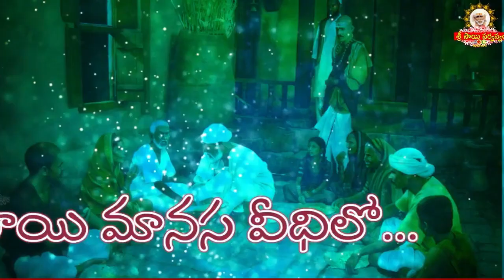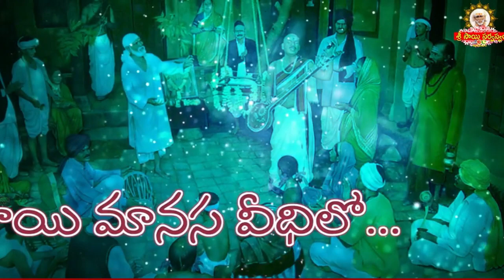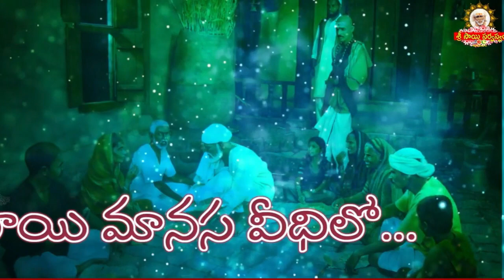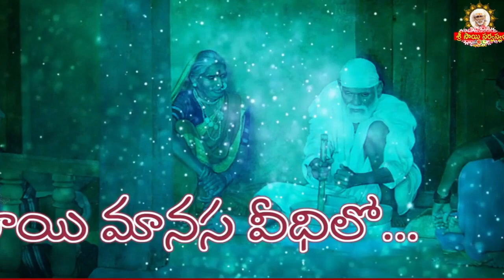Sai Manasa Vedhilo - 1508 I Shiridi Sai baba Life Story I సాయి మానస వీధిలో Sai Manasa Veedhilo today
Sai Manasa Vedhilo - 1508 I Shiridi Sai baba Life Story I సాయి మానస వీధిలో Sai Manasa Veedhilo today maansitv saibhojan srisaisandesh saisarvaswamremedies saisarvaswam Official Youtube Channel of Grand Master Sri Sai Viswachaitanya.

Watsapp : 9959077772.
Fb: sai viswachaitanya swamiji.
goldenlotus444.